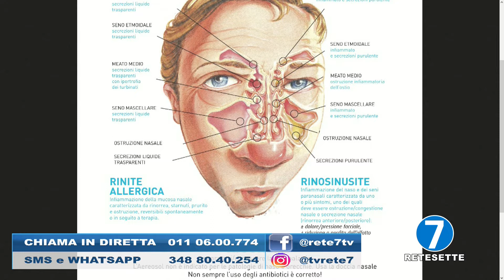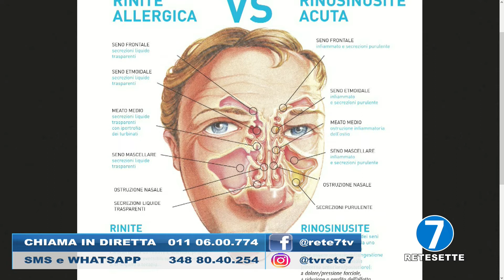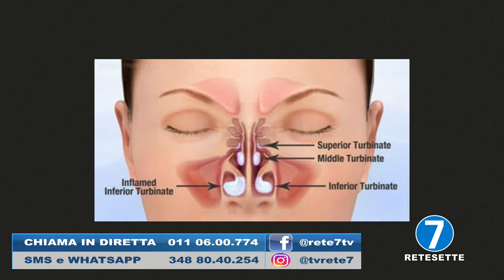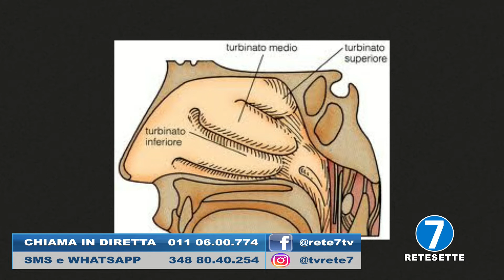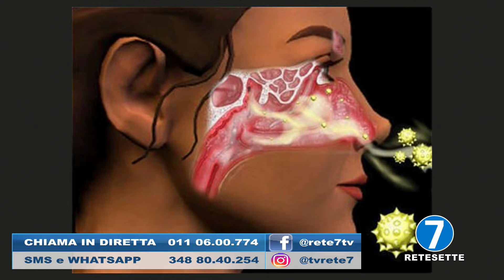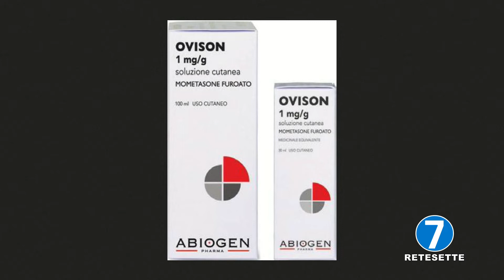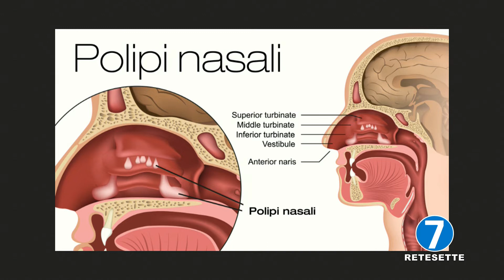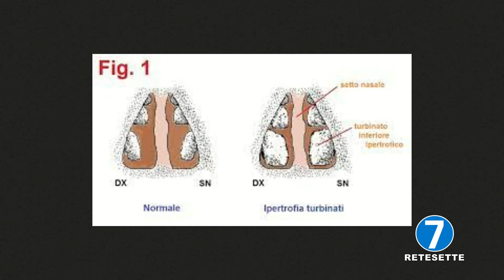Buongiorno Dottore del 7 aprile 2022 - Infiammazioni da muco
Ha condotto la puntata di oggi:
Matteo Miglietta

Ospite in studio:
Dott. Massimo Capricci - Otorino Univ. Molinette